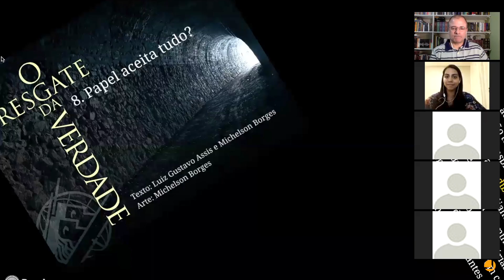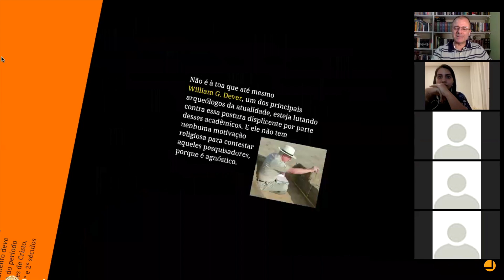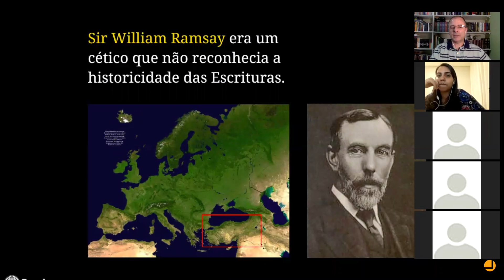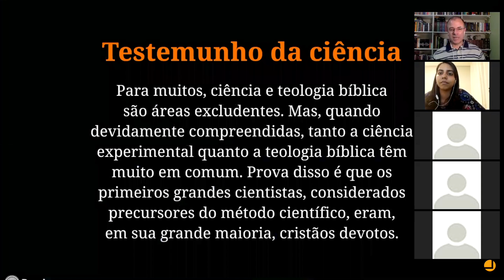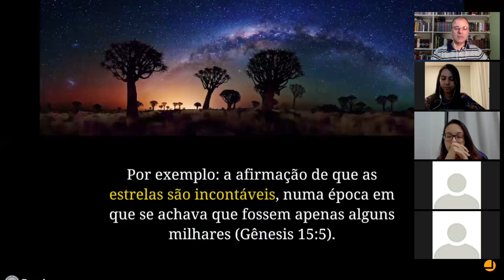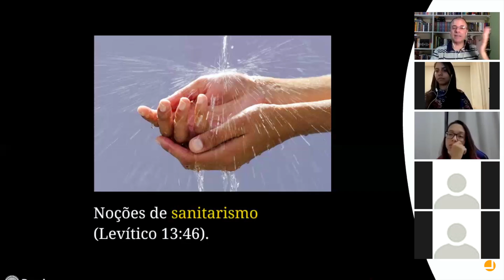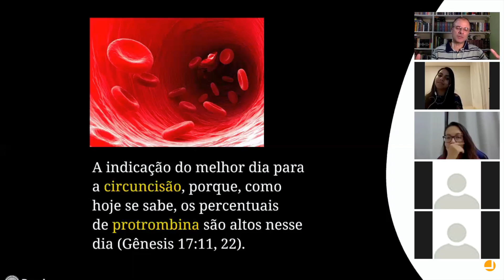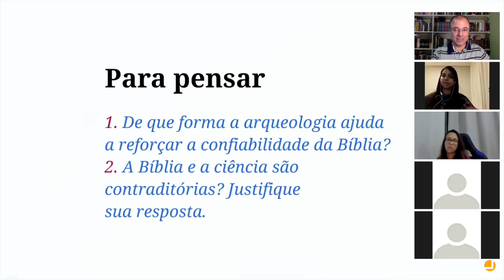UPSTREAMERS #8 e 9: Papel aceita tudo?